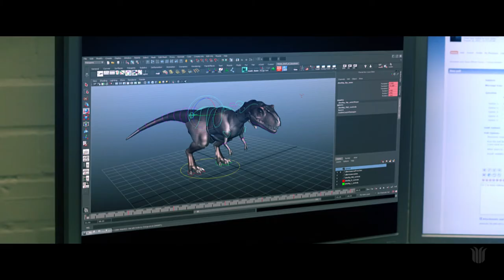Graduate Showcase Trailer (2012) - CSU Animation & Visual Effects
Directed by Ben Wotton
(Please reference the credits for more information on who contributed to the production)
Links to the artist(s) profiles should be available soon.

Created at Charles Sturt University while studying the Bachelor of Arts (Animation and Visual Effects)
The film was produced in VPA319 Studio Research & Seminar
Featured in the CSU Animation & Visual Effects Showcase 2012

Please respect the intellectual property of the CSU Animation & Visual Effects students who created this original film for you to enjoy free of charge. We kindly ask that you don't abuse their generosity by publically screening, copying, repurposing, redistributing or commercialising this film without first gaining permission from the university and/or the original author(s). Students have copyright of their own work and the university is proud to showcase excellent examples of this. If you'd like to contact CSU regarding this film, please use the following

We hope you enjoy the art being created by CSU Animation & Visual Effects